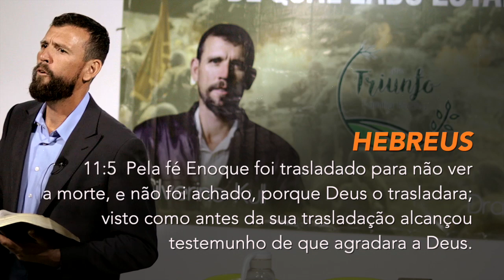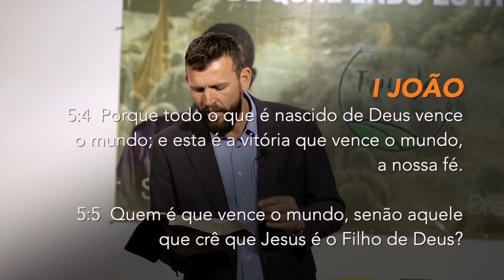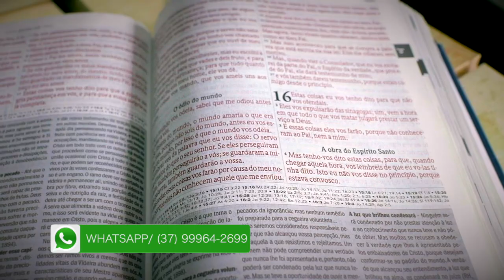(474) - [BATALHAS DE FÉ ] - JOÃO BATISTA, DEIXANDO TUDO PARA TRÁS - parte 01 - Silverino Küll